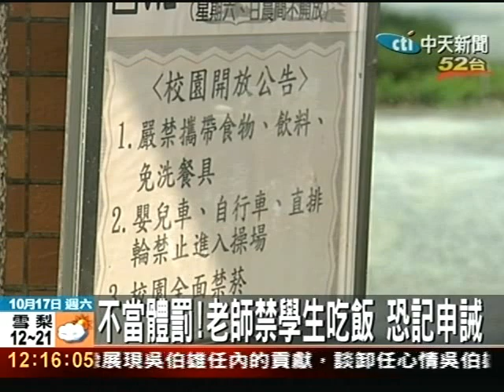不當體罰！老師禁學生吃飯 恐記申誡